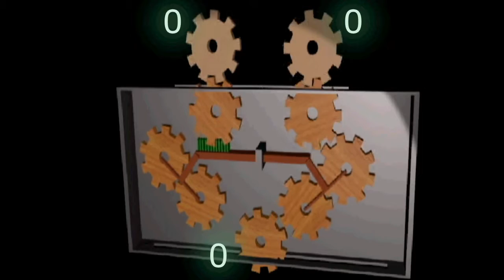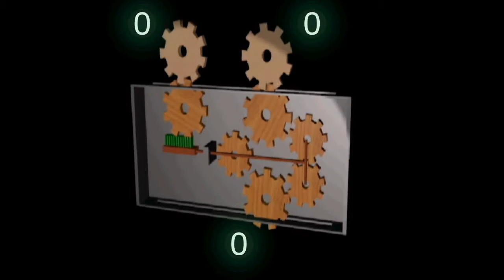Cogwheel logic gates and flip-flops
Mechanical logic gates and flip-flops constructed with cogwheels. In real life you would have to consider friction and other things so it wouldn't be that easy of course. The music is Prelude no. 4 by Chris Zabriskie.